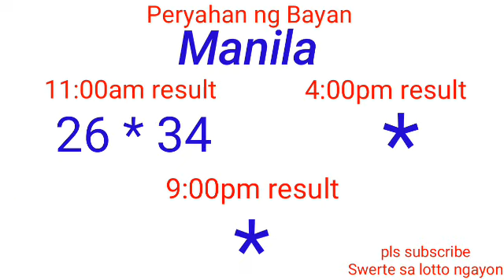Peryahan ng Bayan - MANILA,QUEZON CITY December 20, 2021 1ST DRAW RESULT